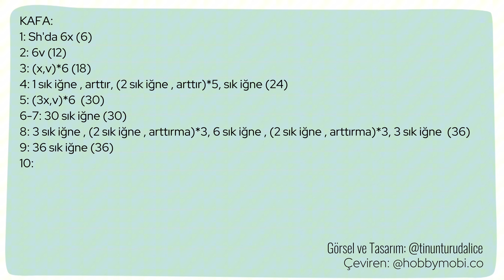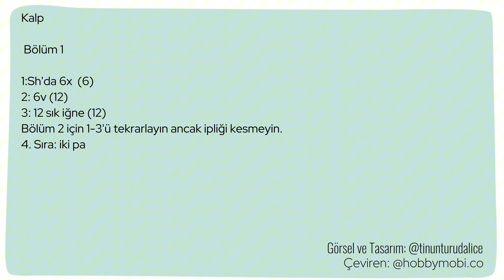Hızlı ve Kolay Amigurumi Ayıcık Tarifi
Herkese Merhaba

Bu videoda size hızlı ve kolay bir amigurumi ayıcık tarifi göstereceğiz. Amigurumi dünyasına merak saldığınızda bu tarif size çok yardımcı olacak ve kısa sürede sevimli bir ayı yapabileceksiniz!

Tasarımcısına ve yabancı dildeki tarife instagram hesabımdan ulaşabilirsiniz.

Yapmış olduğunuz amigurumi modellerinize hobbymobi.co  instagram hesabımı etiketleyebilirsiniz.

Yabancı dil amigurumi modelleri Türkçe'ye çevirdiğim İnstagram Hesabıma göz at;

Teşekkür ediyorum , Keyifli örgüler diliyorum.. ♡